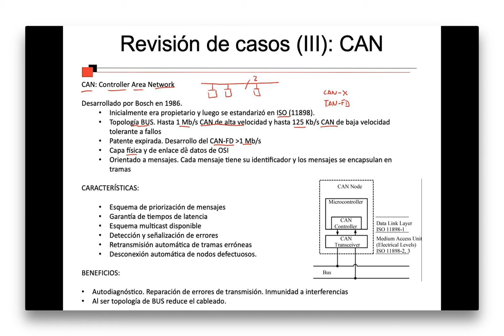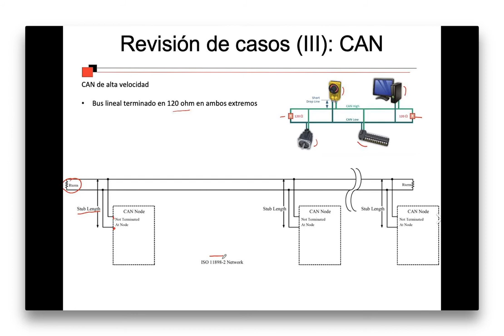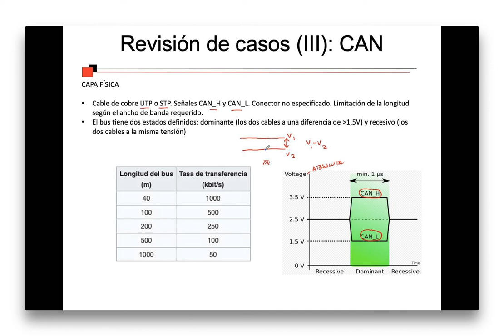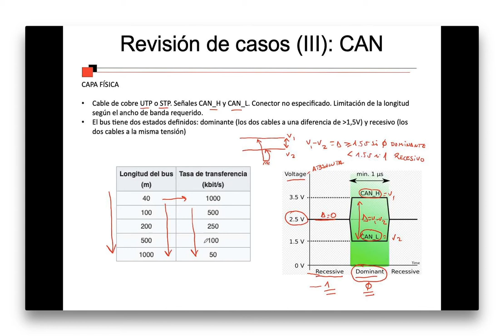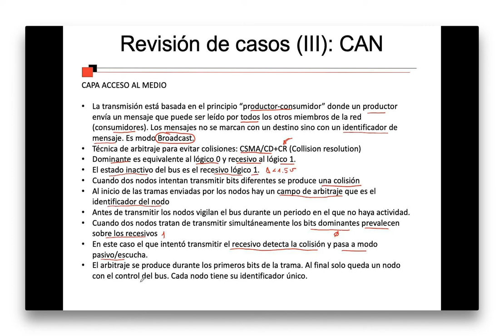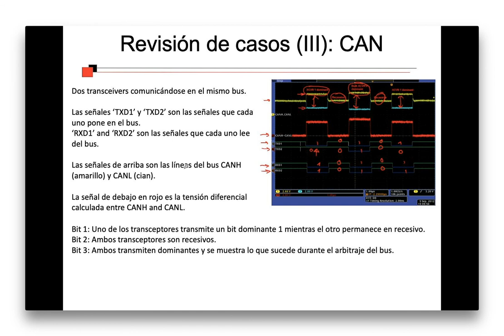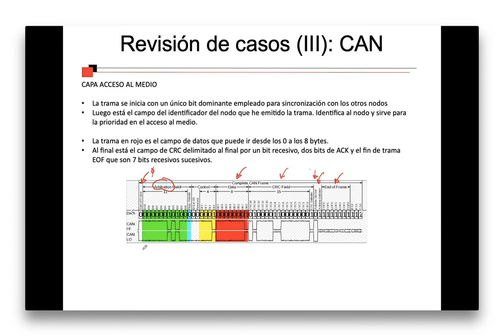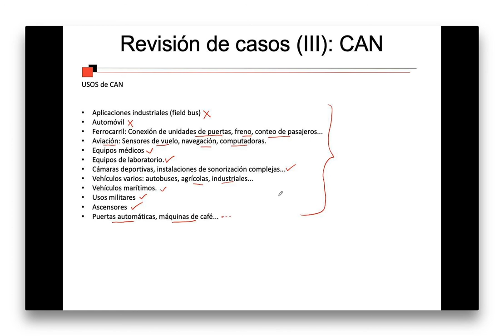El bus CAN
Descripción del bus CAN